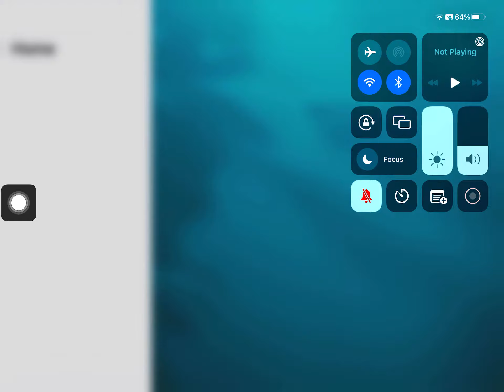20221014 152840000 iOS